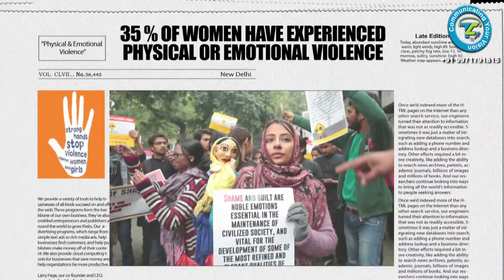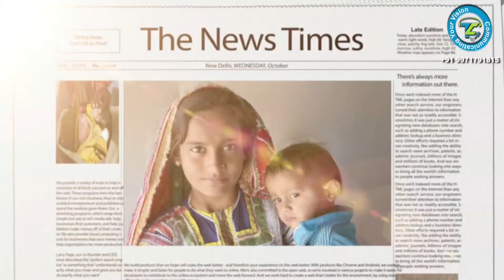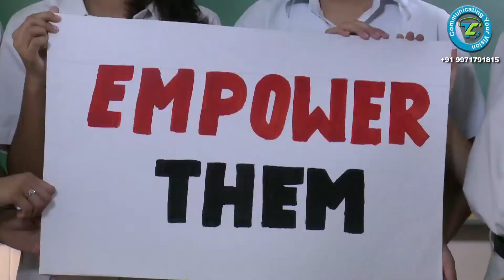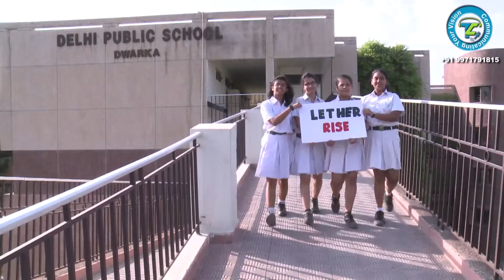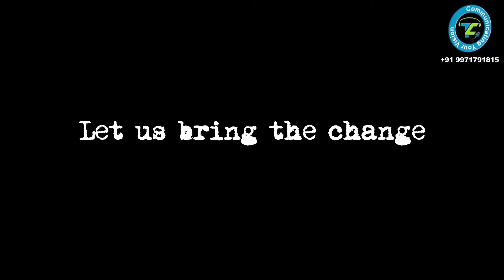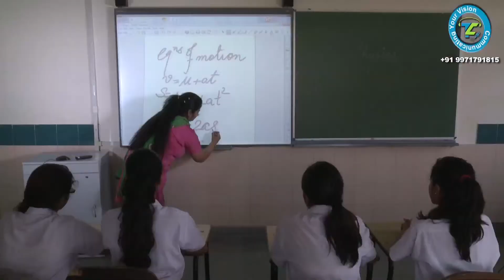I AM - A social initiative to empower girl child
A film on Social initiative to empower girl child by DPS Dwarka
Camera and Direction Pankaj Mahajan
Trikuta Communications (P) Ltd